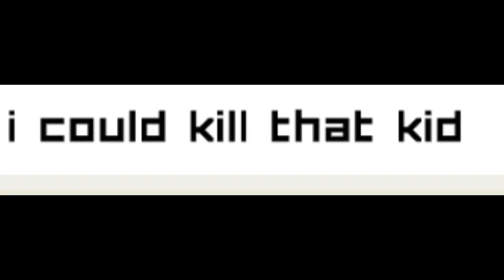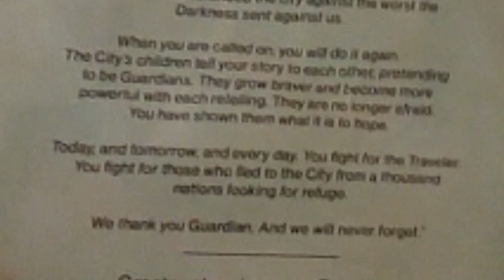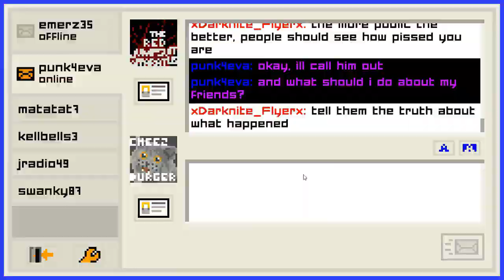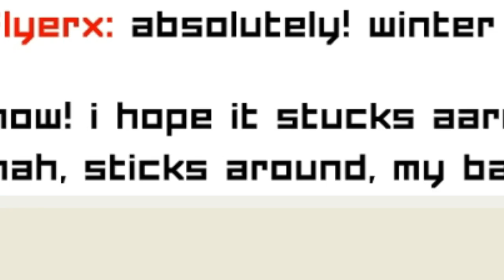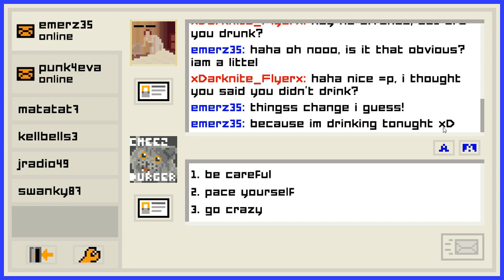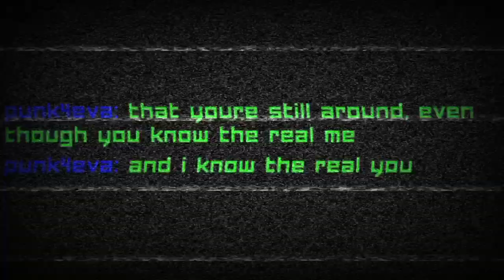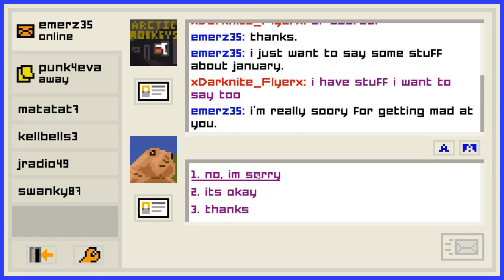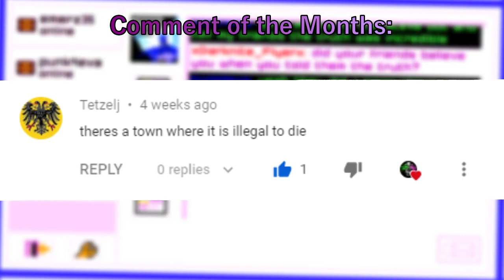FIRE BEATS! // The Highlights of the Months #4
Welcome lads, to another highlight video! (More like the Highlights of Emily is Away Too, lol)
I'd say when it comes to these, I've probably a total of 1-3 more to upload, cause I've already got half the footage ready in the 5th one. Anyway, hope you enjoy!

★ Featured/Game:
- FNAF 1
- Minecraft
- Creeper Aw Man (Revenge by Captain Sparkles)
- Emily is Away
- Memes

★ Hashtag/Hashtags